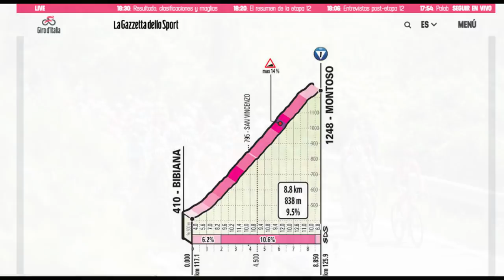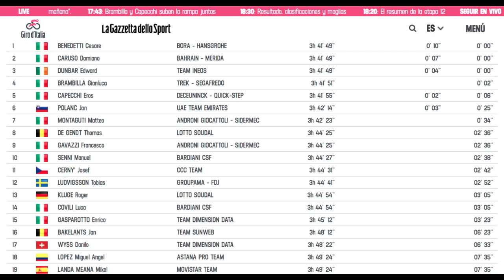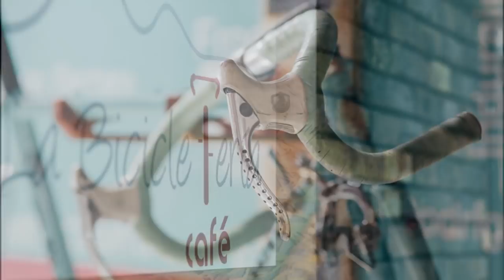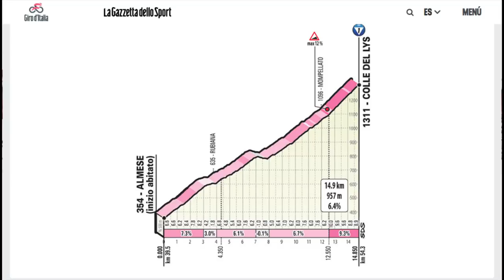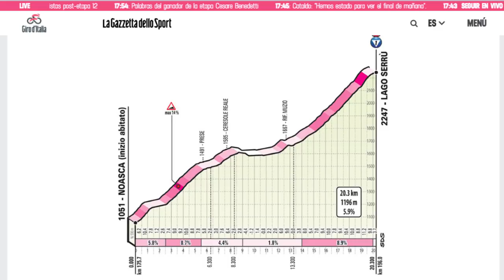Etapa 12: Landa & Superman Descuenta - Giro d´Italia 2019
El trabajo en equipo siempre será la mejor estratégica Landa y Superman López suman fuerzas y logran descontar tiempo valioso frente a Primoz Roglic en la primera subida real de este Giro · Conozca todos los detalles de lo ocurrido en la Etapa 12 y el perfil de la etapa de mañana, el verdadero encuentro con la montaña · SeguimosEnlaRuta GirodItalia AmoreInfinito 🎥🚵‍♂🇮🇹🏆💖